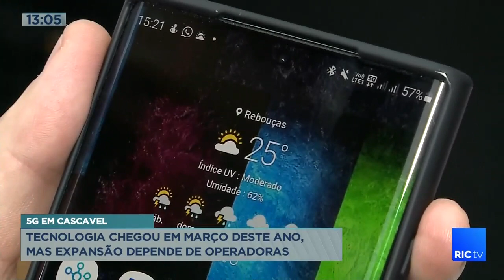Tecnologia chegou em março deste ano, mas expansão depende de operadoras